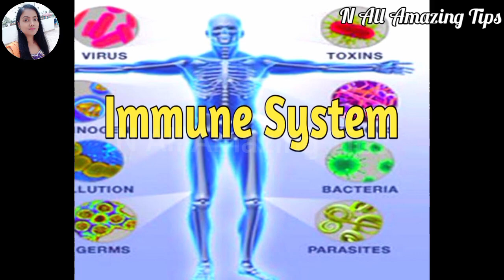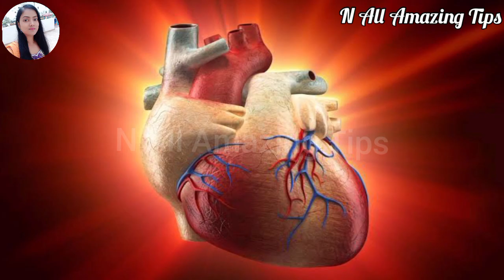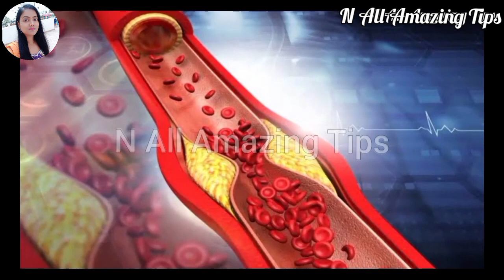कभी नही होगी नसों की ब्लॉकेज, Cholesterol, जोड़ों का दर्द ठीक, Benefits of Drumsticks सहजन के फायदे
benefits of drumsticks leaves
benefits of drumsticks in hindi
drumstick ke fayde
benefits of drumstick in pregnancy
moringa of drumstick for skin
benefits of drumstick for hair
moringa benefits for eyes
drumstick benefits for babies
drumstick benefits for cancer
moringa benefits for diabetes
drumstick leaves benefits for weight loss
sahjan ke fayde
drumsticks
कभी नही होगी नसों की ब्लॉकेज
Cholesterol जोड़ों का दर्द ठीक
Benefits of Drumsticks सहजन के फायदे